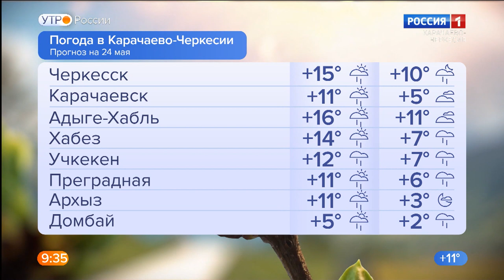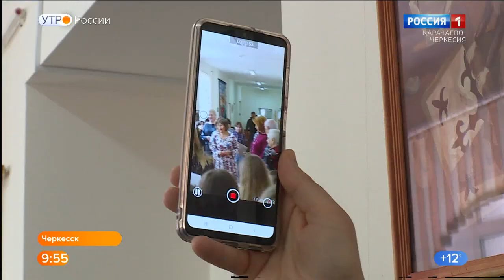Утро России. Карачаево-Черкесия 24.05.2022